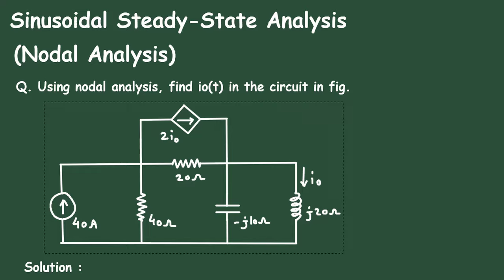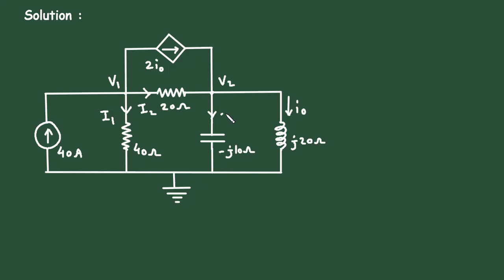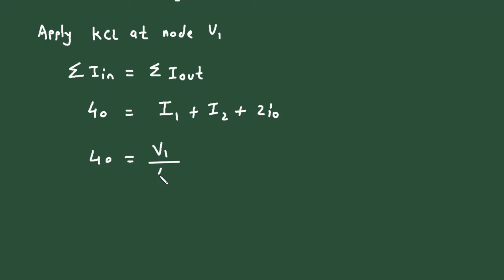AC Circuit Nodal Analysis with Dependent Source Sinusoidal Steady State Analysis | Network Analysis